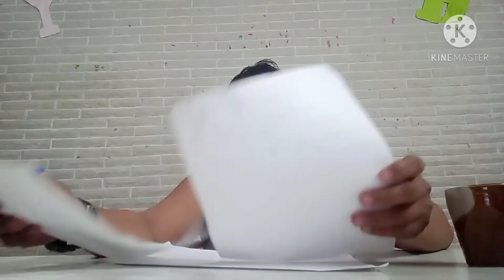paano magpalitada ng rough na makinis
Sharing my idea and talent

See you around guys, thank you very much 👍